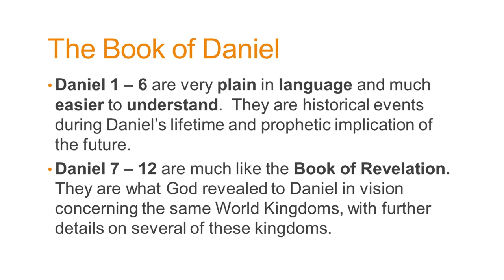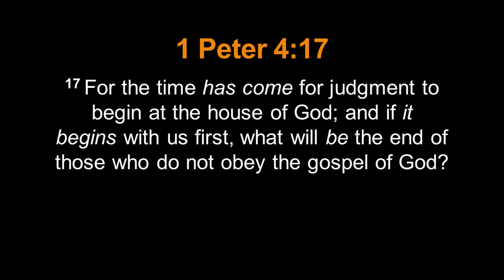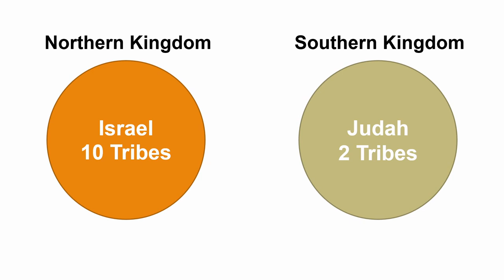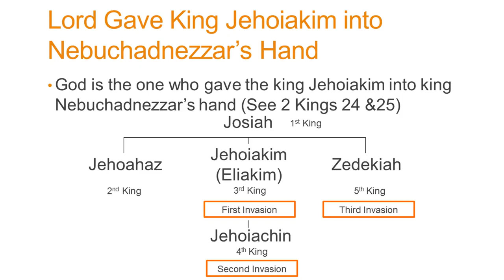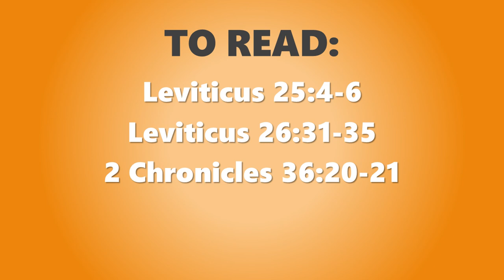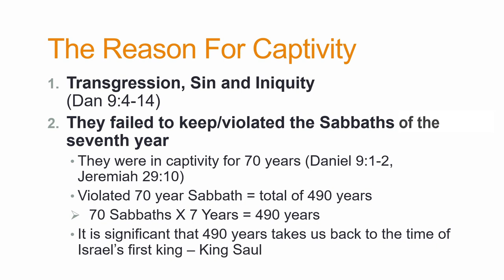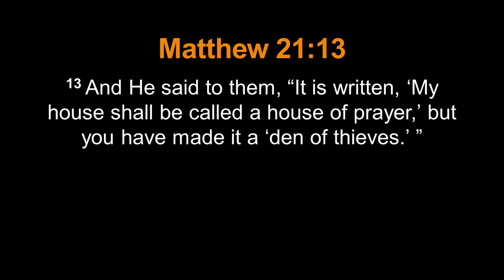Daniel Chapter 1 Part 1 - The Reasons For The Captivity